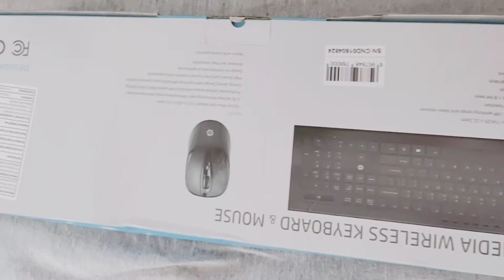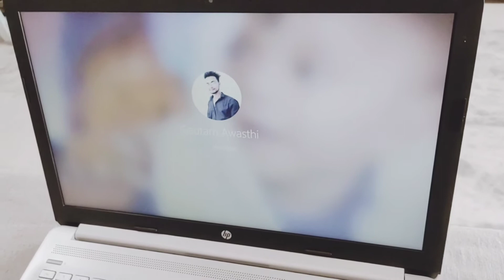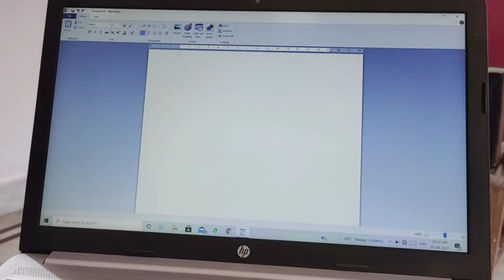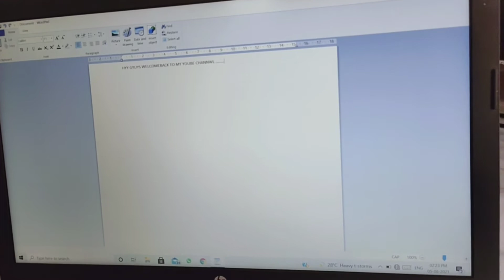UNBOXING HP Multimedia Slim Wireless Keyboard & Mouse Combo Review. ALL Detailed Video.🤩🤩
Guys Iss Video me Mai HP Wireless Slim Keyboard and Mouse Combo pack Ka full detailed review diya hu. I hope so aaplog ko ye video Pasand aayega .
Ye combo pack mai Amazon se liya bahut hi badhiya product hai aaplog bhi Le sakte ho ye wireless keyboard and mouse. In budget product hai ye So Guys keep watching and keep suporting.

Gadgets and product I Use :-
Boya Mic
Digitek Tripod
Boya Shotgun Mic
Green Screen
Wireless Keyboard & Mouse